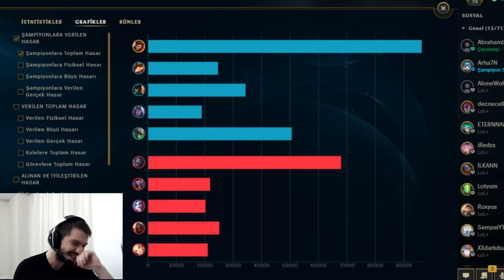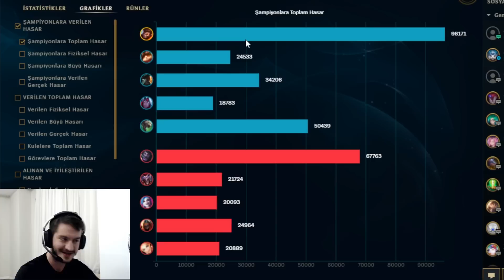Dizi Tadında Kışkırtma ! | İki Shaco Main Bir Araya Gelmemeliydik | Shacolambac